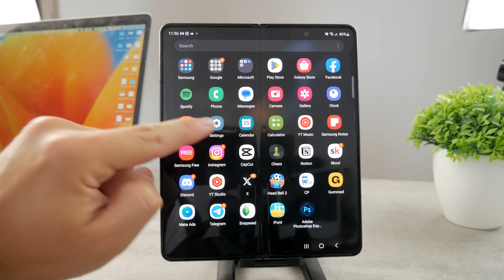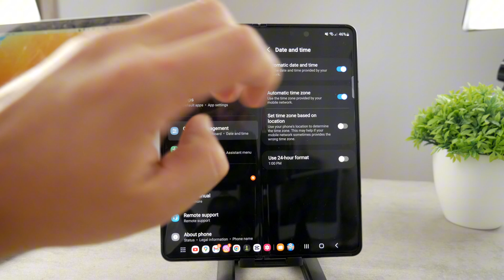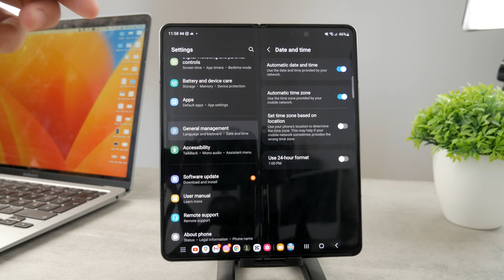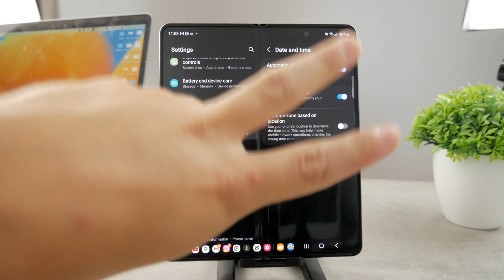How to Change Time on Android (multiple ways)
Is your Android device displaying the wrong time? No worries, we've got you covered! In our latest video tutorial, we'll walk you through the simple steps to change the time on your Android device. Say goodbye to confusion and ensure your device always shows the correct time. Watch now and keep your Android device perfectly synced with your schedule!

Timestamps:
0:00 Adjust Time on Android
0:24 Change the Time
1:30 Master Your Devices
1:55 24-Hour Format
2:49 Conclusion